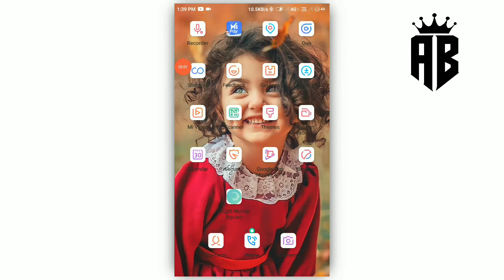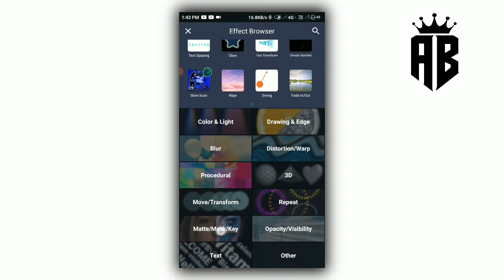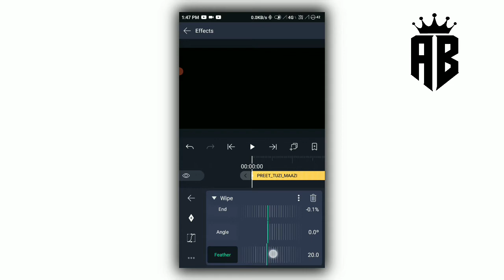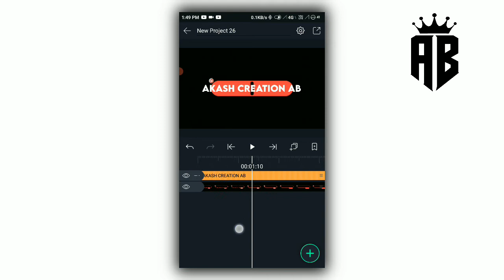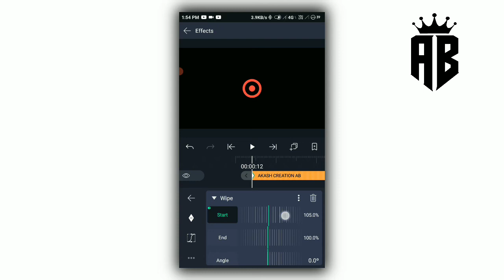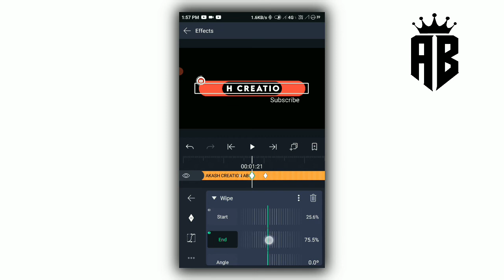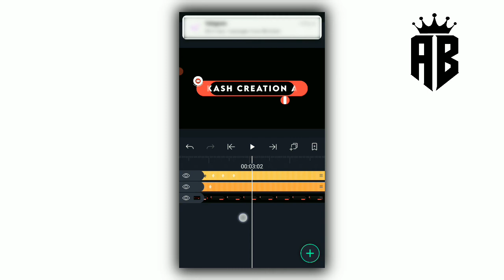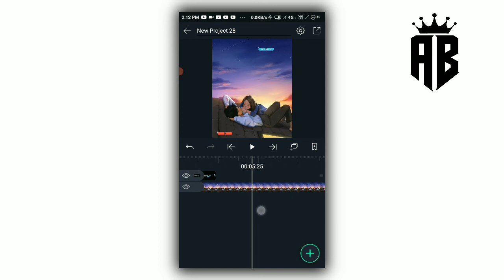How To Make Wipe Logo Video | Status Video Kaise Banaye Trending_Logo_Editing Tutorial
Hey Friends...

🙏AND🙏

(Note 📝 : XML file only import on 3.2.0 & 3.1.4 versions of alight motion )

*Join Telegram channel for more Material👇*

◆APPS◆

Topic Covered
1. how to make Instagram Trending Logo video Editing
2. alight motionLogo video editing hindi
3. alight motion Logo tutorial Hindi
4. logo video kaise banaye in hindi
5. How To Make trending fractal warp effect Logo video Editing